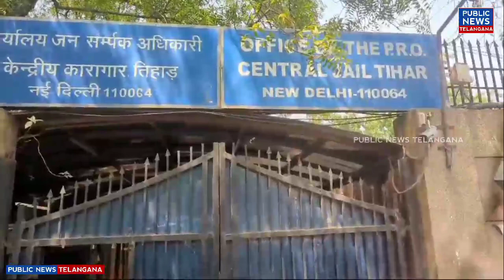ఎమ్మెల్సీ కవితను కలిసేందుకు తీహార్ జైలుకు చేరుకున్న అర్ ఎస్ ప్రవీణ్ కుమార్ | Public News Telangana